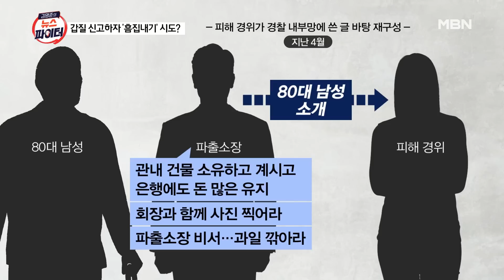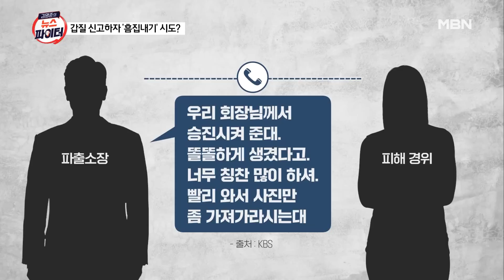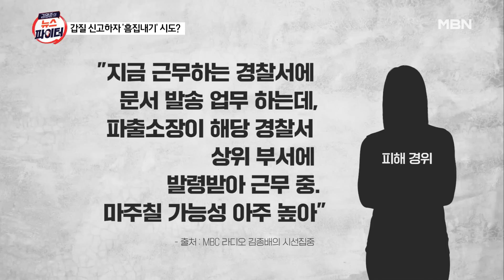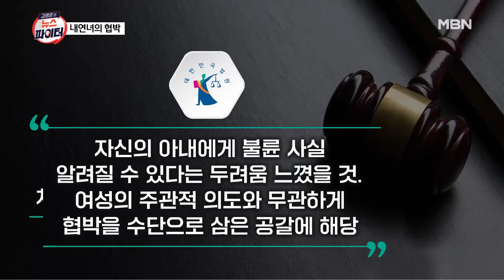김명준의 뉴스파이터 [다시보기] "승진시켜 준대" 여경에게 지역 유지 접대시킨 파출소장 - 2023.7.13 방송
김명준의 뉴스파이터 [다시보기] "승진시켜 준대" 여경에게 지역 유지 접대시킨 파출소장 - 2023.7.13 방송 00:00

북한도 스마트폰 중독? 00:13
"승진시켜 준대" 여경에게 지역 유지 접대시킨 파출소장 01:18
"한국이 트렌드 중심" 이부진 만난 루이비통 가문 며느리 13:56
"부러진 다리는 행운" 목발 번쩍 들어 올린 최태원 21:44
'북한에도 폴더블폰이?'…김정은 책상 위에서 포착된 물건 26:57
"아내 번호 이거 맞지?" 결별 통보하자 '7억' 협박한 내연녀 38:24
'흥 부자' 인어들의 수중 콘서트 44:21